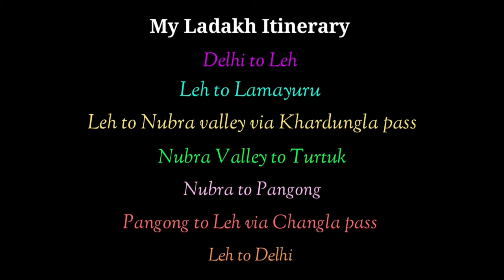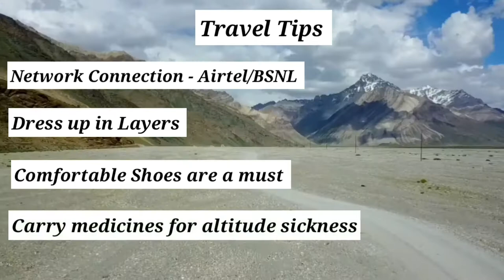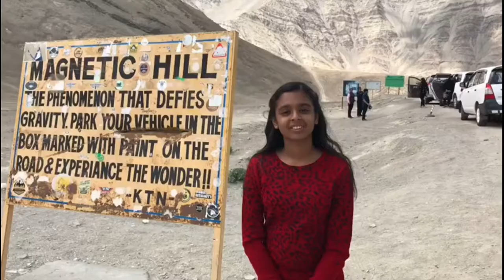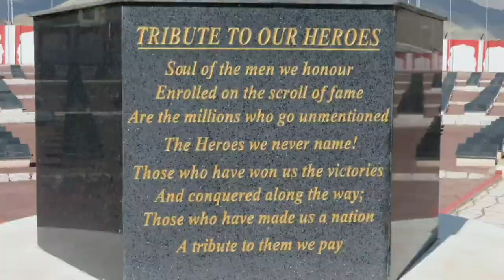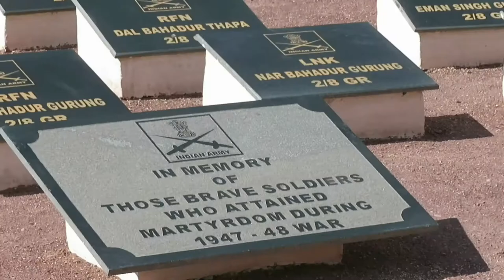My Trip To Ladakh|Ladakh Series|Episode 1| Most beautiful place to visit in India|Ladakh Itenary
Ladakh, The land of High Passes is a ravishing and winsome region in India. With Snow-capped peaks, clear blue skies, barren mountains, meandering rivers, Ladakh is picturesque!
Ladakh is not only one of the most beautiful places in India but is a unique travel destination in the world. I am sure you are going to love touring this place along with me through my videos. Watch all the videos so that you don’t miss seeing any place, learning about its history, and taking note of the important travel tips.
This video has been made for education and information purposes only.